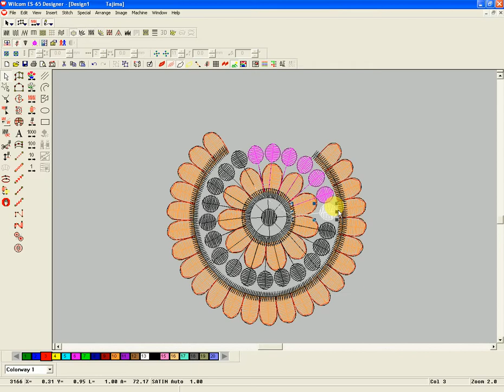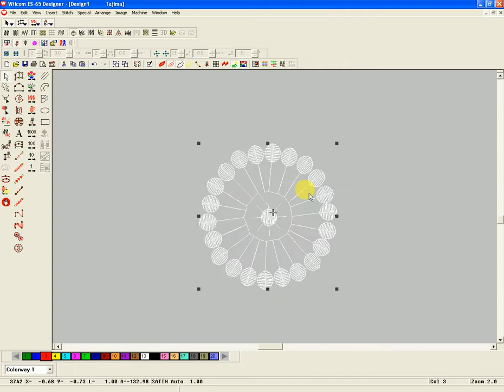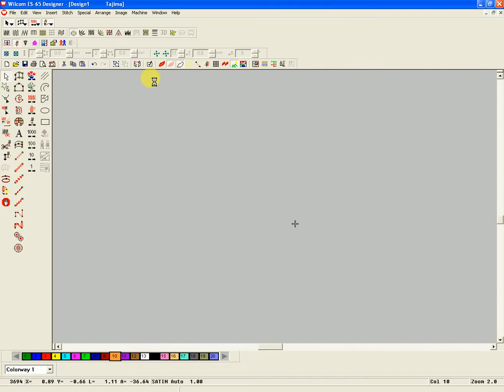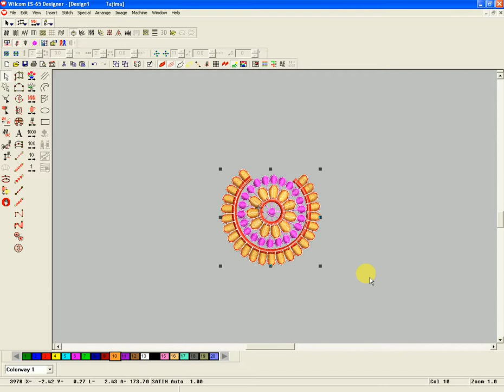Embroidery designing tutorial on Wilcom software || embroidery design|| Not hand embroidery. (pat-5)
Dhaka, Bangladesh.
Credit:
Design software -wilcom
video editor
Camtasia Studio 8